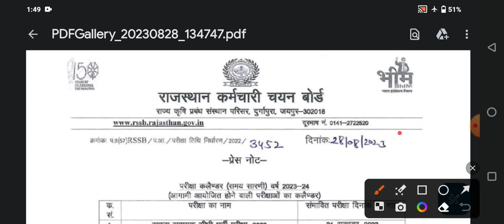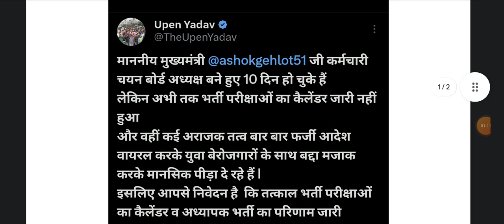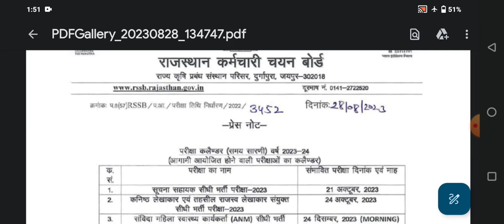कृषि पर्यवेक्षक का नया कैलेंडर जारी / agriculture supervisor new exam date /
​JET/ icar / bhu information WhatsApp group =